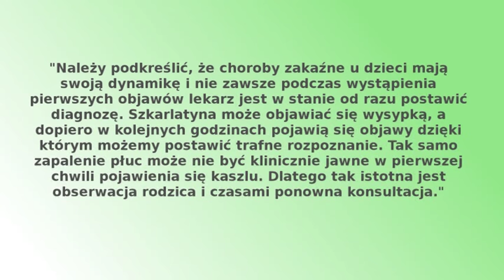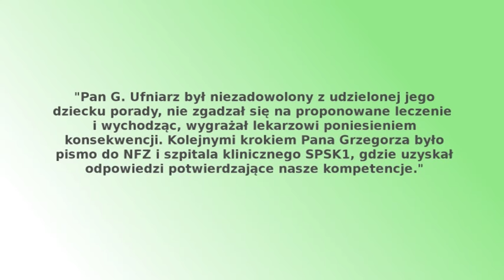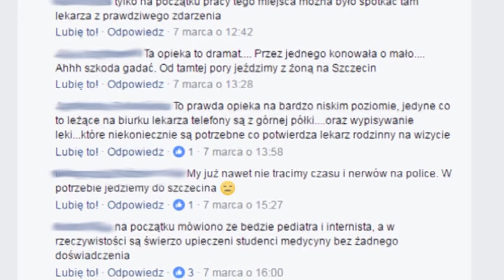Kontrowersje wokół nocnej opieki zdrowotnej w Policach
Teletydzień 14.04.17- Część pacjentów z Polic nie jest zadowolona z nocnej i świątecznej opieki zdrowotnej świadczonej przez spółkę Mediklinika ze Szczecina. Niezadowoleni pacjenci skarżą się, że jakość porad zdecydowanie odbiega od tych udzielanych przez lekarzy rodzinnych.